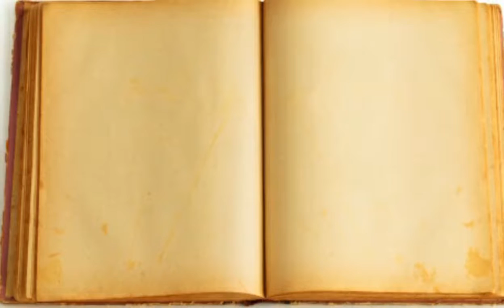Vlogmas Day 6 - Storytime!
This is P1, P2, and Maths from the story "Philos Means Lover"